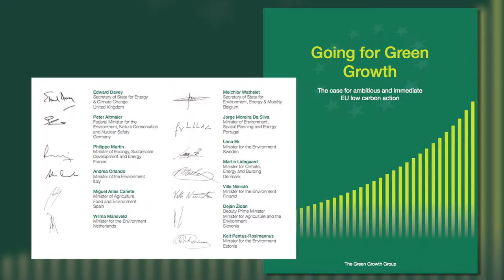Paul van Seters over een energie-unie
De CO2-prijs moet van 5 euro naar 40 euro voor een effectief EU- energiebeleid stelt Paul van Seters, hoogleraar globalisering en duurzaamheid Tias - Tilburg University.
Na een begrotingsunie en een bankenunie kunnen we nu praten over een energie-unie zonder in lachen uit te barsten.
De Europese Raad had eind juni het beleidskader voor het energiebeleid kunnen vaststellen maar schoof de beslissing door naar oktober, jammer maar niet onoverkomelijk.